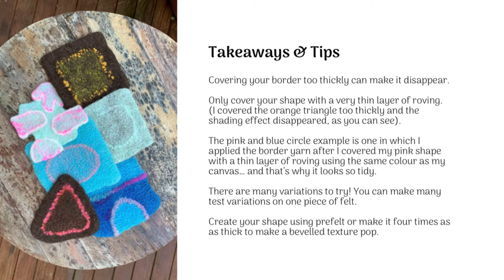Wet Felting with Wool Yarn for Stunning Textural Line, Shading, Shadows and Borders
The creative felt work patterns you can make using shading, shadows and borders are endless! In this video, I will show you the basics so you can apply this beautiful technique to your projects. Many of the techniques in this series can be used together to create notable and prominent textile art.

♥ Hi, my name is Lori and my goal is to teach, inspire and live off the land in style by knitting my own clothes, creating essential survival items and living luxuriously warm, dyeing fibre using bright acid colours and occasionally plants, fungi, muck and mud.

When I began wet felting 10 years ago, there were only a few basic tutorials. On this channel, I want to share everything I know so so that you can easily begin upgrading your craft by creating remarkable fibre art more quickly. From illustrative conceptual ideas into beautiful creative work that is ready to repeat quickly using minimal tools and resources.

Follow my ebbs and flows as I unearth the Muffs Merino knitwear brand from scratch:

Dharma Acid Dye Colour Recipes:
@muffscolour on Instagram

✿ FIBRE TOOLS & SUPPLIES  ✿

Basic Tools: Pool Noodle, Wooden Dowel, Spray Bottle, Bubblewrap, Towels
Resist Material: Flat foam, Eva Craft Foam, bubblewrap

○ Decent Cheap Scissors: Coming Soon... Not sure where I got them yet.
○ Best Shoe Last to get started